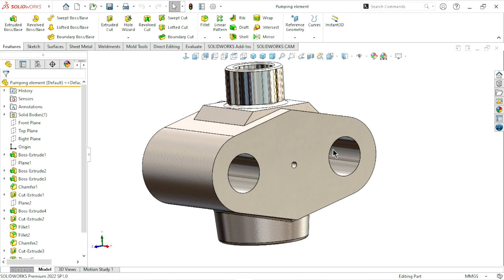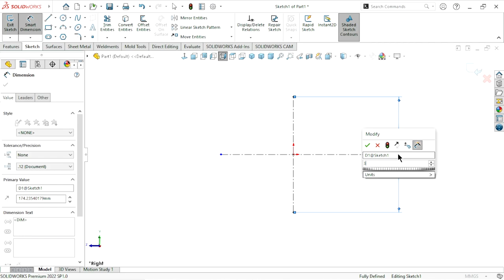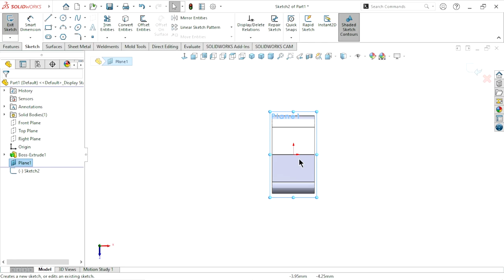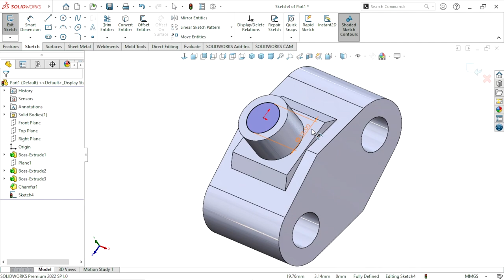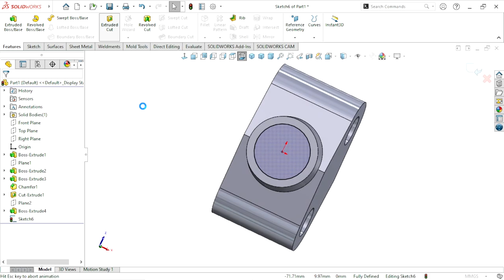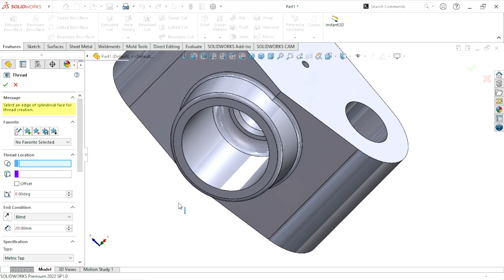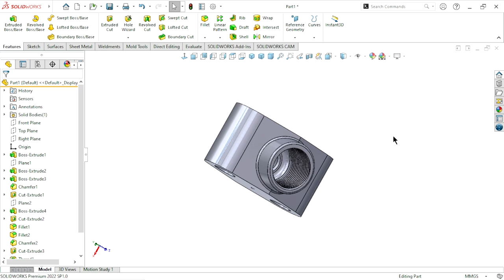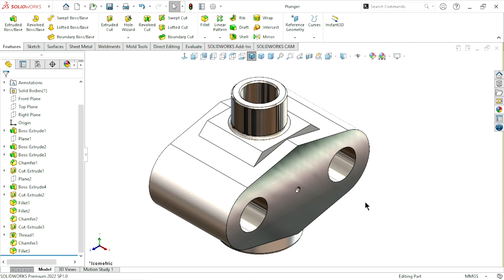Design of Radial 3Piston Oil pump Part 2 | Plunger | Solidworks Hindi tutorial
In this tutorial we are create design of radial piston pump 2nd part it called plunger.

Plunger Definition :
A plunger pump is a type of positive displacement pump where the high-pressure seal is stationary and a smooth cylindrical plunger slides through the seal. This makes them different from piston pumps and allows them to be used at higher pressures. This type of pump is often used to transfer municipal and industrial sewage.